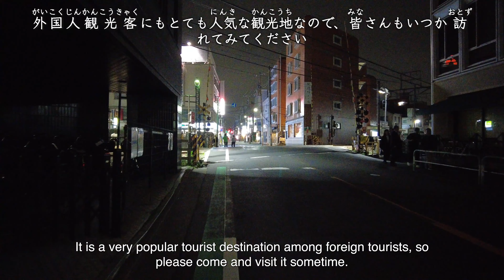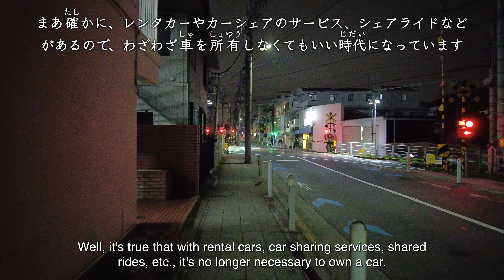Monologue in Japanese - Simple Japanese Listening "Walk with Me"